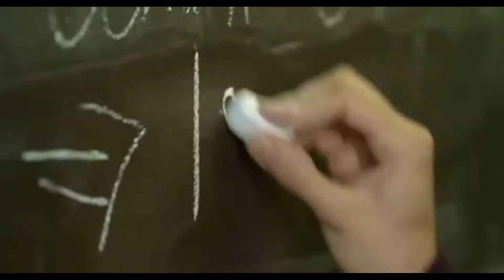Animal Jazz- Три полоски, кадры из к/ф Розыгрыш [2008]